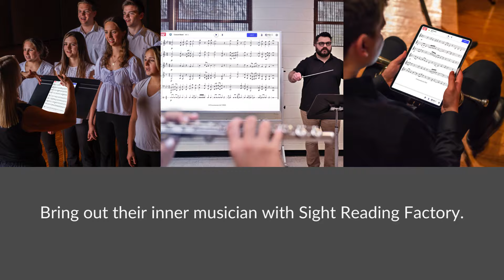There's a Musician Inside of Everyone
There's a musician inside of everyone and if we nurture that musician amazing things can happen.  Music education is the key and music literacy is the foundation.  Sight Reading Factory can help release the inner musician inside of everyone.